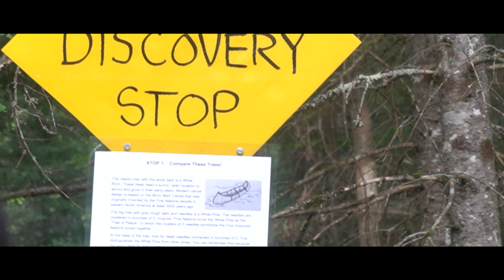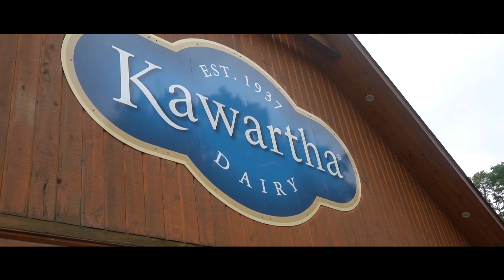Muskoka Vlog | Big Bend lookout, Arrowhead Provincial Park, Huntsville ON and more...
Spent long weekend in Muskoka with the fam!

We had a lot of fun hiking at bigbendlookout lionslookout stubbsfalls in the town of Huntsville. We will definitely recommend visiting these places even on just one weekend.